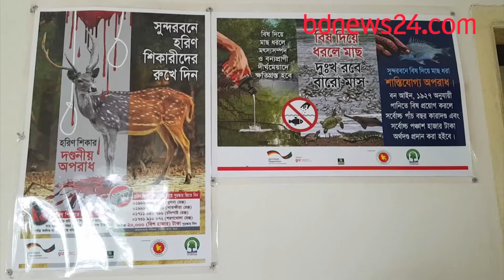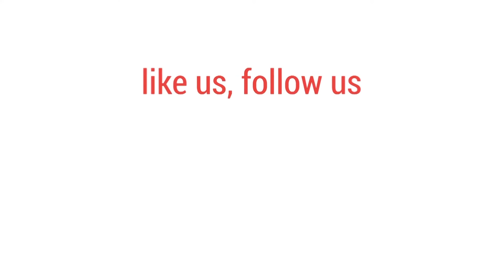হরিণ রক্ষায় তথ্য দিয়ে ছদ্মনামে পুরস্কৃত | bdnews24.com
সুন্দরবনের হরিণ রক্ষায় তথ্য দেয়া এক ব্যক্তিকে ছদ্মনামে পুরস্কার দেয়া হয়েছে।